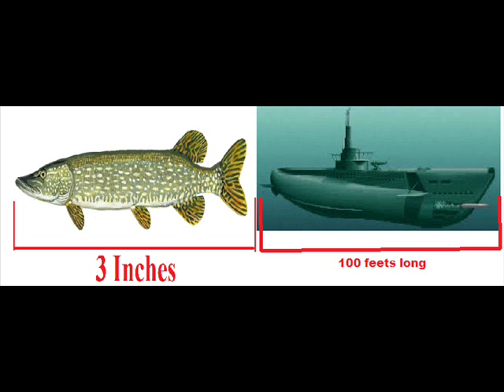pike by ted hughes manu